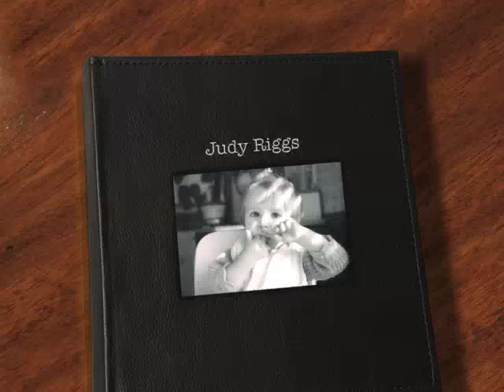Judy Lynn Riggs (Judy Mercier) Memorial Movie